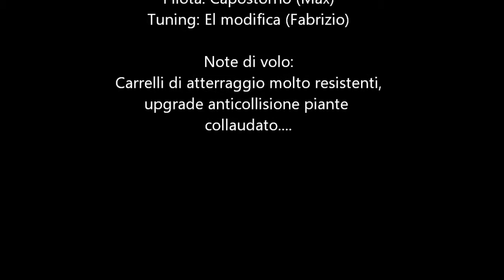Il nuovo Texan di Fabrizio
Alcuni voli invernali del nuovo Texan di Fabrizio in un condensato di commenti e divertimento allo stato puro.